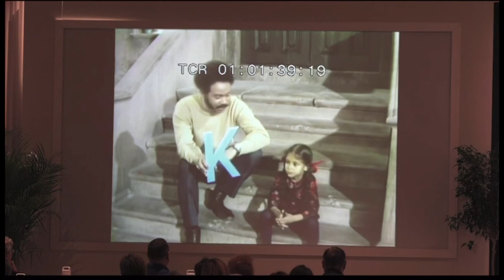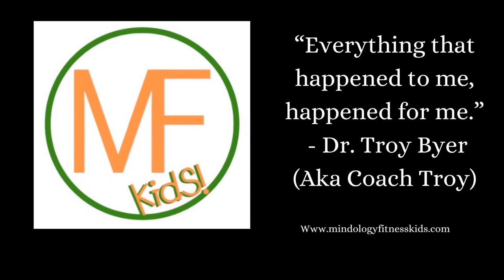Everything That Happened To Me, Happened For Me | MOTIVATIONAL VIDEO *POWERFUL*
In this video founder and CEO of Mindology Fitness and Modology Fitness Kids, Troy Byer aka Coach Troy shares the struggles she faced as a child and a young adult and how she came to birth an amazing practice. From the abuse she faced at home, to being homeless, to being fired from her television show, to getting arrested she is absolutely certain that all of this was meant to be in order to become the person she is now: A person that dedicates her life to helping others.

*Our "Shrinks" will take your children through guided meditations for every occasion!

*If you are a School, A Business, or a Teacher committed to supporting kids or adults with learning science-based emotion-regulation skills while having fun Mindology Fitness may be a perfect addition to your regimen or curriculum.

As Mindologists it is our number one